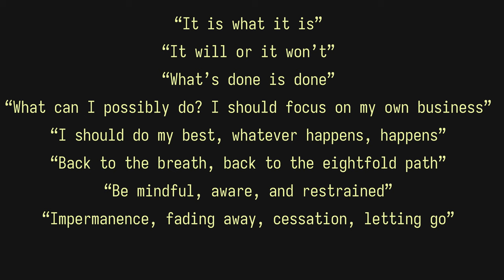The fusion of Blackpill, Stoicism, and Buddhism in simple mantras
"Being stoic may not get me things I want, but it is what it is"